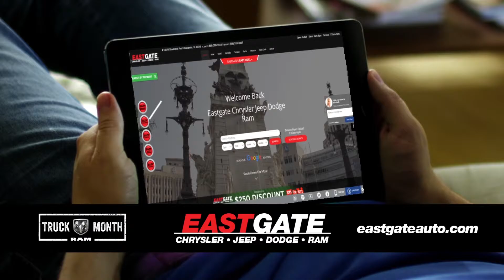Eastegate TestDrive FEB17 FINAL HD